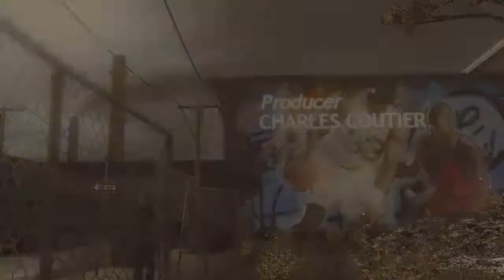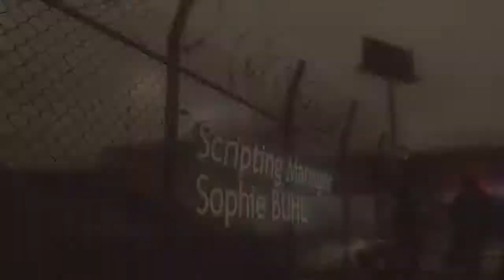Let's Play Heavy Rain Part 3 - Free Balloon Day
Robot murders child in cold blood: You won't believe how he did it!